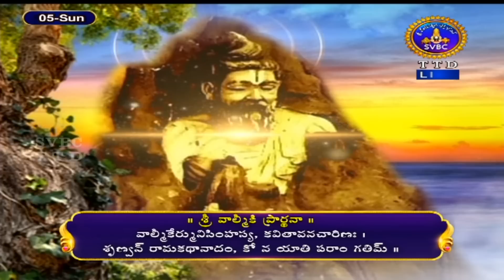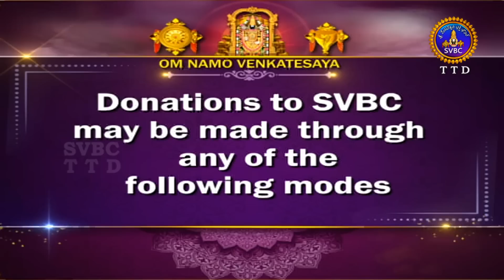శ్రీమద్రామాయణం బాలకాండ | Srimad Ramayanam Balakanda | 05-03-2023 || SVBC TTD